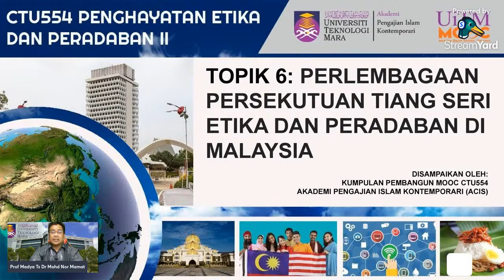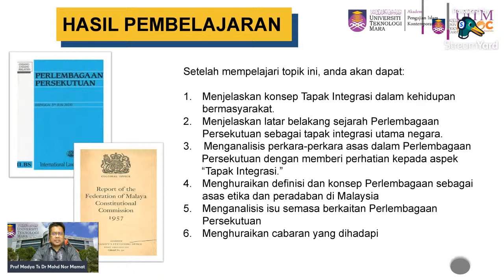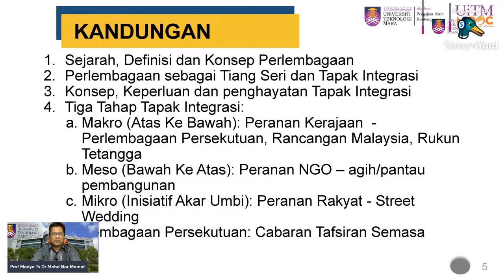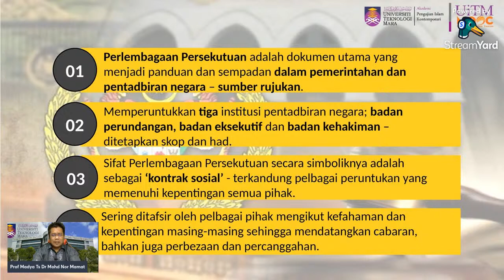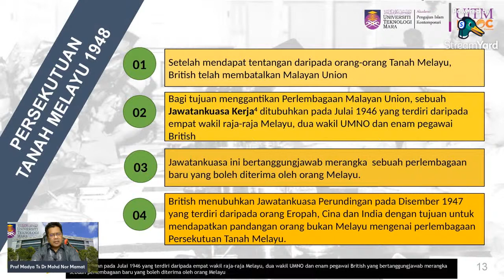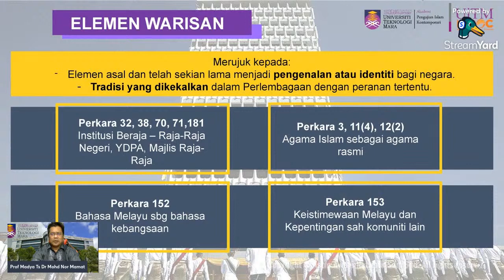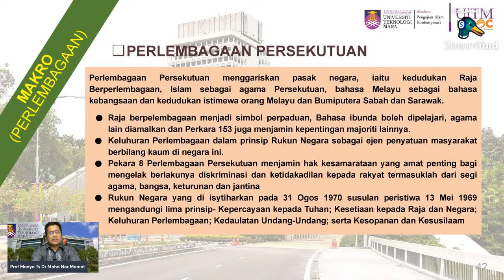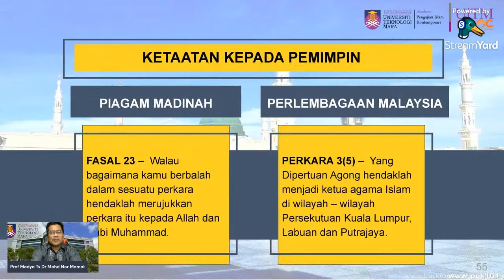Kuliah Massa CTU554 Minggu 7 - EC ED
Mass lecture CTU554 untuk SEMUA pelajar Fakulti Kejuruteraan Elektrikal dan Fakulti Pendidikan